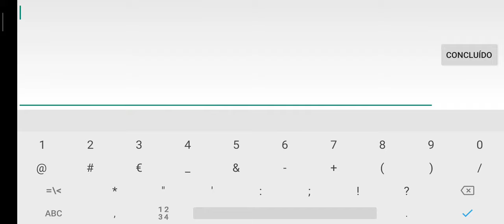Less than three (Easy?) By DanZmeN | GD 2.11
I absolutely love this! This is The True Masterpiece so How Colors and Effects are Incredible! :0